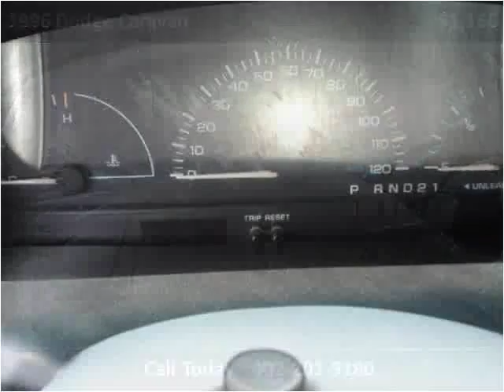1996 Dodge Caravan Used Cars Madison NE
This 1996 Dodge Caravan is available from MMC Ford.